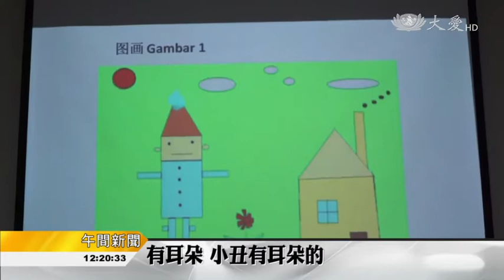20170220【教育】感謝慈濟拉一把 孩子求學無後憂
馬來西亞雪隆慈濟，於2011年開始推廣幸福校園計畫，讓清寒學子順利就學。2017新的一年，雪蘭莪州沙登慈濟共修處舉辦溫馨家聚，邀請慈濟幸福校園獎勵金受惠學生和家長交流。志工除了分享幸福校園計畫，現場也安排互動遊戲，拉近親子關係。

幸福校園計劃協助清寒家庭改善孩子求學路。雪蘭莪洲沙登慈濟共修處，舉辦聚會，家長們彼此分享與鼓勵，表達感恩。

家長 阿里茲：「在接受慈濟的幫助後，我的家庭狀況有很多改變，得到很多的幫助，在金錢上還是其他資助，她的學業也進步了，(學業進步了，好棒)。」

家長 張麗紅：「現在慈濟有幫忙一下，我們好像比較容易，這個費用(負擔)比較輕一點。」

志工安排互動遊戲，透過背對背作畫，拉近親子關係。

助學生 與 主持人：「剛才她給你指示的時候，你覺得媽媽有跟著，你的指示去畫嗎(有)，畫得像不像(比我的像就對了)。」

慈濟志工 陳琦瑋：「透過這個活動環節，讓他們清楚知道，其實在我們這個日常生活中，當一個問題出現時，不只是爸爸媽媽或孩子，問題出現的時候，一定要好好地坐下來，一起來講出現在所面對的問題，而不是單方面，就是帶過這樣隨便講而已。」

親子關係更好，有幸福陪伴，學生上學也會更安心。

真善美志工 許國進 馬來西亞報導
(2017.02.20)